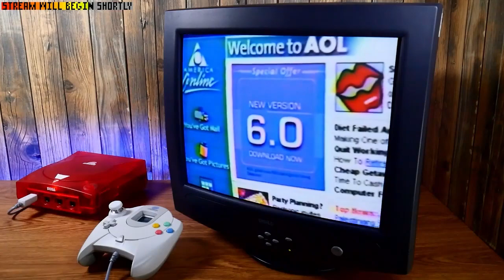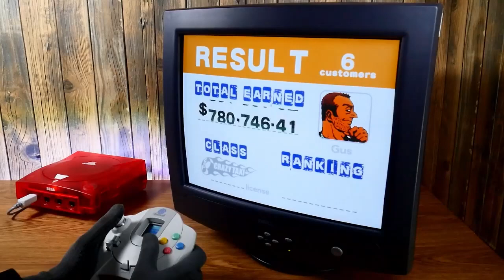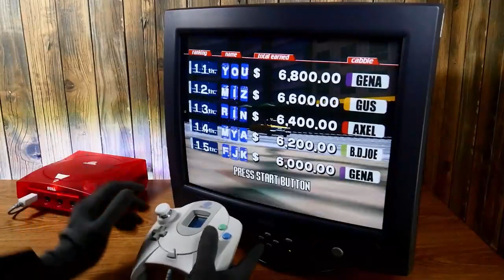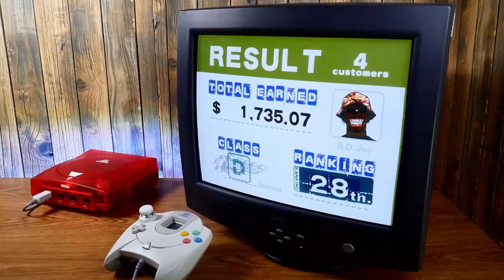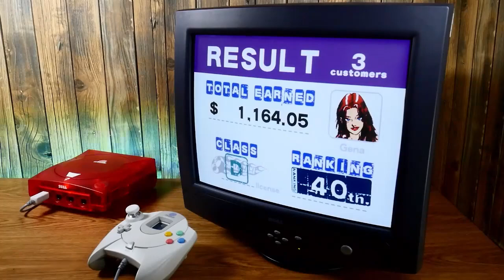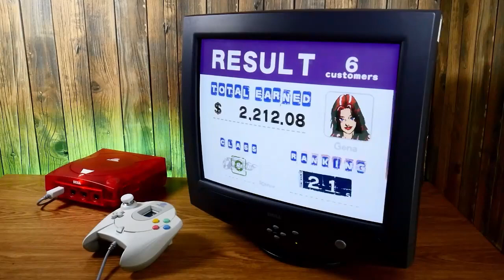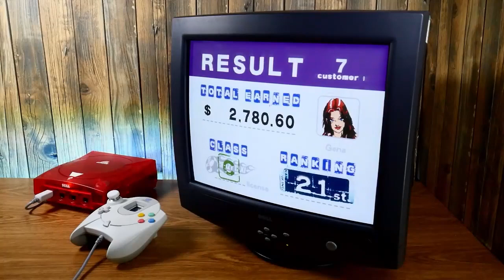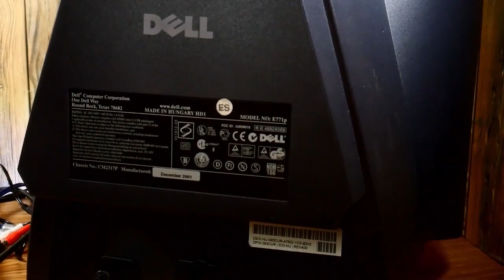Crazy Taxi (Dreamcast) Dell E771P livestream ⚠️REAL CRT MONITOR FOOTAGE⚠️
00:00:00 Stream starting soon (2000 commercials)
00:07:20 Pre-game talk/chat
00:23:41 Arcade mode (breaks/chat in between)
03:20:29 Coffee break (2000 commercials)
03:55:08 Original mode (breaks/chat in between)
05:14:14 Long break/chat
05:47:58 Arcade mode (breaks/chat in between)
06:59:45 CRT screen closeups
07:03:14 Chat
07:22:15 Show & tell: CRT and cables
07:34:30 Show & tell: console
07:39:43 Show & tell: controller
07:44:50 Signing off...

Display model: Dell E771P
Display type: CRT VGA monitor
Display resolution(s): 1024x768p 75Hz optimal
Display connections: VGA
Resolution used: 480p
Connection used: VGA
Console: Sega Dreamcast
Console region: NTSC-J
Console mods: Shell swap
Flashcart/ODE/hack: USB-GDROM
Controller: Stock EU Dreamcast controller
Game: Crazy Taxi
Game region: USA
Release date: 2000 (DC), 1999 (Arcade)
Developer: Hitmaker
Publisher: Sega
Game mods: No
Camera: Panasonic Lumix GH4R
Shutter speed: 59.9

The stream footage here is raw and unedited. Streaming on Twitch at 1080p is complicated when you're not a partner for many reasons, so 720p is as good as it gets for now. So what you are seeing here is the exact same unedited footage of my stream, as is.

Despite what YouTube or anyone else says, the resolutions were and will always be and agreed standard: 480i=SD, 480p=ED, 720p=HD, 1080p=UHD.
What about 240p? This video by Displaced Gamers will explain it to you, if interested:

240p & 480p missing? It was a YouTube glitch at first, but they never came back. RIP.

Chapters missing? Sometimes that happens too. Just use timestamps if available.

This was a live stream, so when there's people in the chat, obviously I'm going to talk to them, as any streamer would. There is no hurry on my streams. Please fast-forward whenever you deem necessary. I'll try to make your life easier here with the timestamps/chapters whenever possible.

“Portions of the materials used are trademarks and / or copyrighted works of Sega. This material is not official and is not endorsed by Sega."

STREAM PROBLEMS:
None.

COPYRIGHT PROBLEMS:
Yes, the VOD was randomly muted on Twitch (even though I checked other Crazy Taxi full playthroughs beforehand on Twitch and none of them were muted), so I had to download it, edit the sound back in on Adobe Premiere and reupload it for YouTube. No impact though.